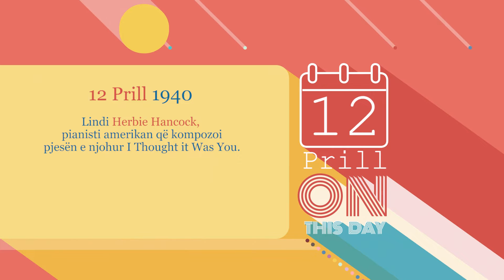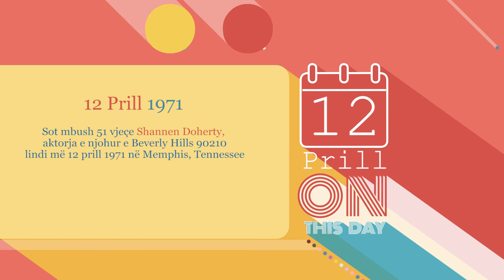Ditëlindjet 12/04/2022 - Wake Me Up